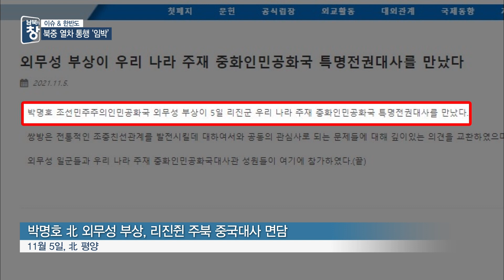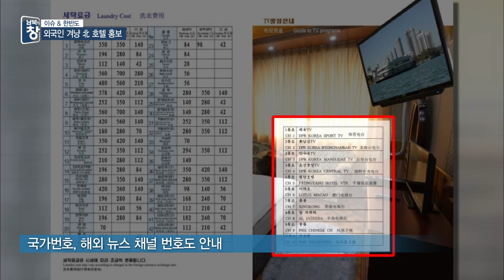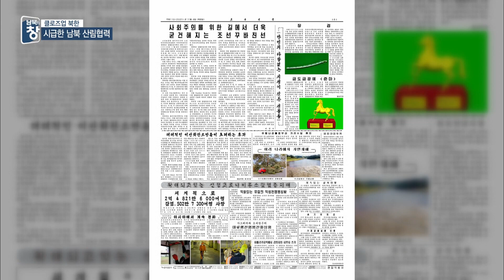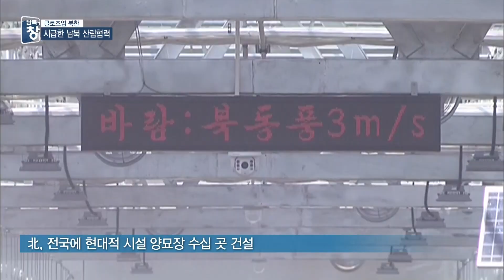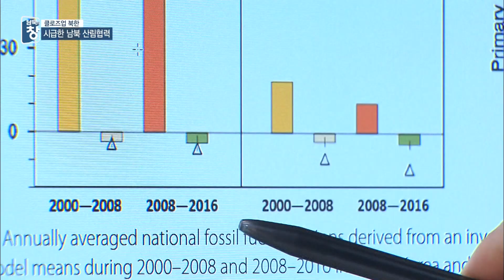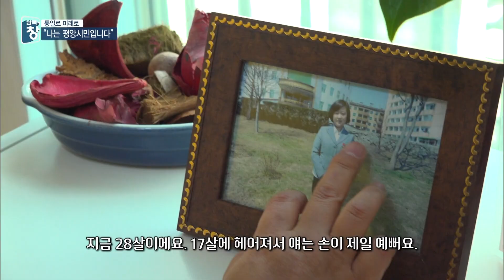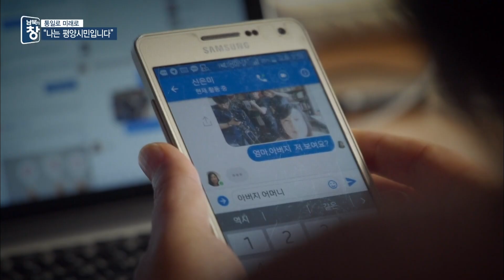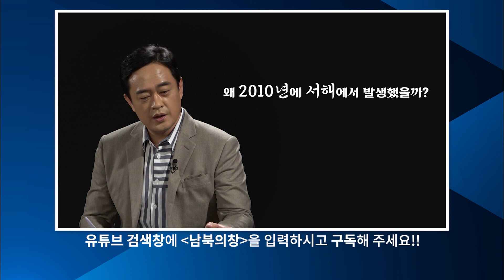[풀영상] 압록강철교 열차 운행 포착... 북중 국경 열리나? | 남북의 창 | 211113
[풀영상] 압록강 北 열차 운행 포착... 북중 국경 열리나? | 남북의 창 | 211113

남북의창 879회 풀영상 (2021년 11월 13일 방영)

00:00 남북의창 오프닝
00:25 이슈&한반도 /압록강철교 열차 운행 포착... 북중 국경 열리나?
08:30 단둥 현지 연결 / 오세균 특파원
13:50 요즘 북한은⑴ / 경제난 속 희귀종 ‘흑고니’ 사육... 식량으로 대체?
16:05 요즘 북한은⑵ / 국산 VS 수입산... 화장품 공들이는 北
18:45​​ 클로즈업 북한 / 온실가스 감축 강조한 北... 남북 산림협력 가능성은?
28:10​​​ 통일로미래로 / 나는 평양 시민 김련희입니다
36:25 남북의썰 10회 / 2010년 천안함과 연평도
37:50 클로징 / 평양의 첫 눈